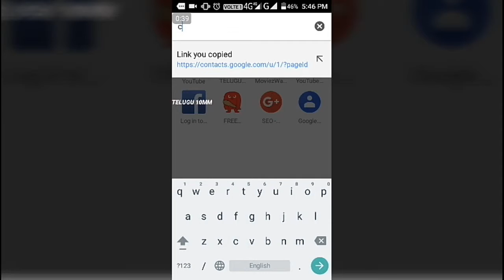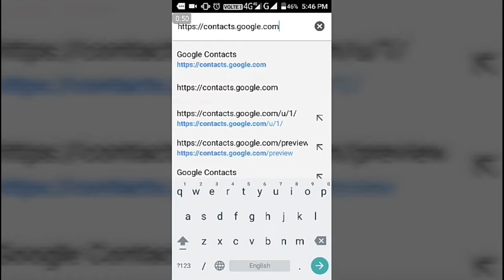How to store contacts in google crome || in telugu by Rakesh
Hi friends

                                    if  you have any doubts and Opnions  comment please   i am change that

TELUGU 10MM in telugu